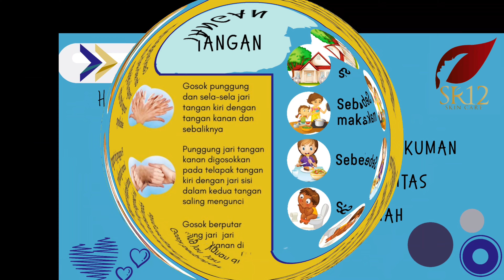Hand Hygiene Cegah Covid-19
Manfaat :Hand Gel Apple SR12 digunakan untuk membantu melembabkan kulit tangan serta membantu membersihkan tangan.

Cara Pakai : Tuangkan Hand Gel secukupnya pada telapak tangan, lalu usapkan secara merata ke punggung tangan.Komposisi : Alkohol, aqua, glicerin, carbomer, parfum, triethanolamine.Alkohol 96%, setelah dilarutkan kandungan alkohol menjadi 70%sudah aa izin BPOM